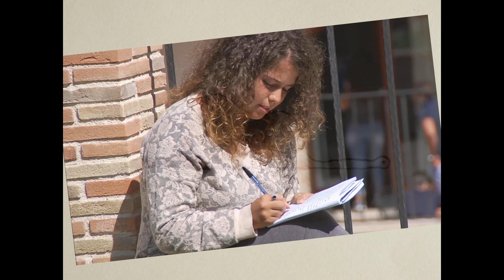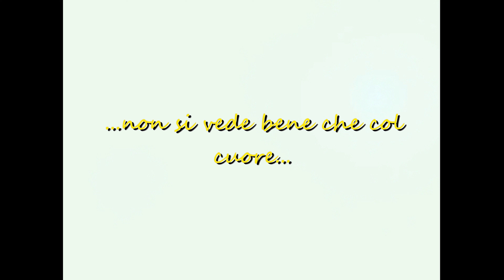Campo giovanissimi III-IV-V anno 2016